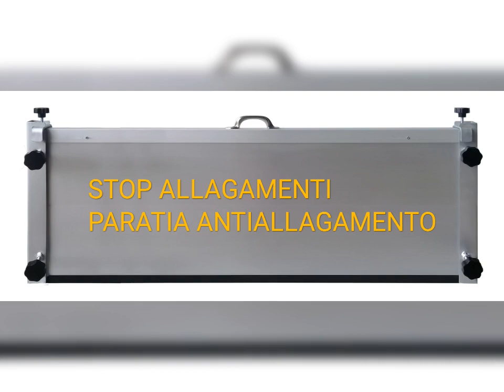Gate flood barrier